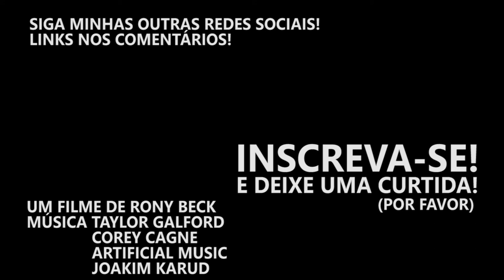A MELHOR FESTA QUE EXISTE!